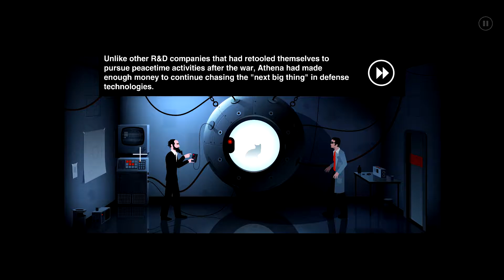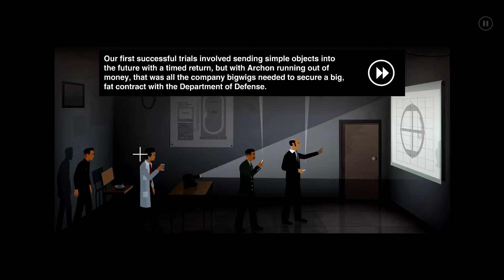Meeting the Good Doctor - The Silent Age [E4]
The Silent Age is copyright House on Fire